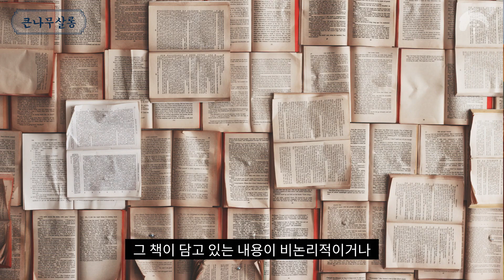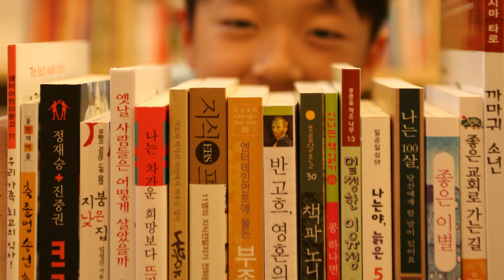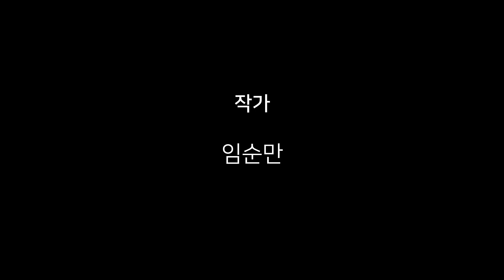[큰나무살롱]스피릿 베어_김선우 청년_20210408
'스피릿 베어'는 어디에 사는 곰일까요?
지금 용서하며 살고 있나요?

선우 청년과 함께 대화의 세계에 빠져보시죠!!^^

제작 : 큰나무미디어제작팀
출연 : 임순만, 김선우
작가 : 임순만
촬영 : 이영호, 원주선
편집 : 임순만, 전민성